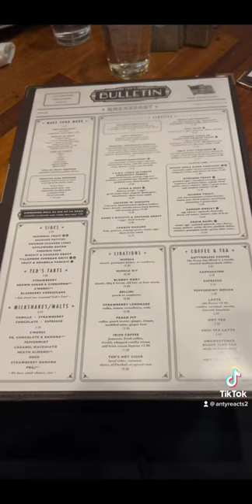Ted’s Bulletin Restaurant review